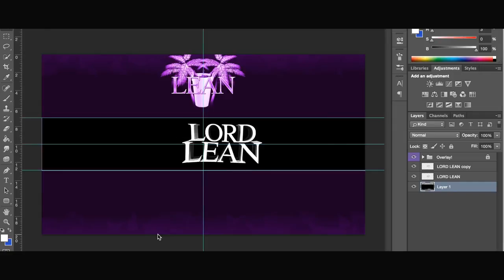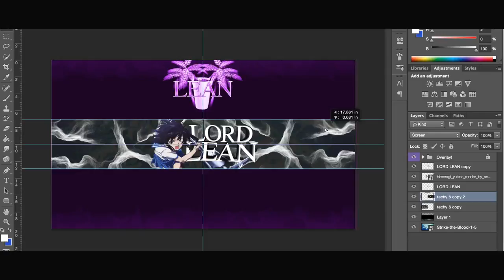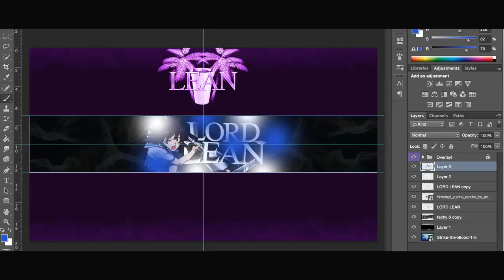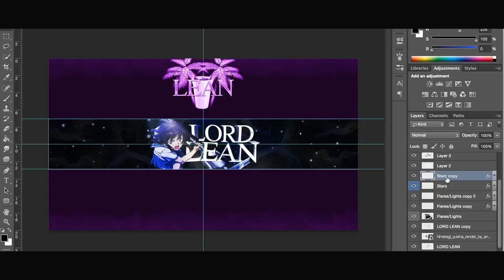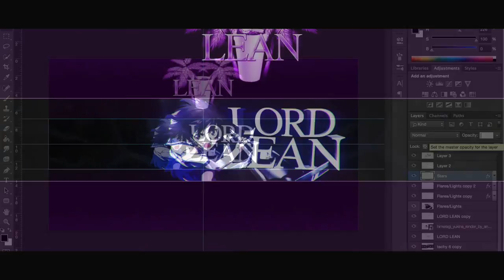Free Agent GFX ϟ Lean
Drop a like for Lean's creative Anime-Themed Speedart!

Their Skype: byblissful

Skype: connor.micallef1